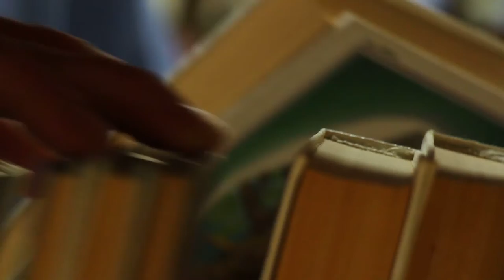23 de abril. Día do Libro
As xornalistas culturais Ana Baena, Sandra Penelas, Belén López e María Hermida comparten as súas lecturas en galego favoritas